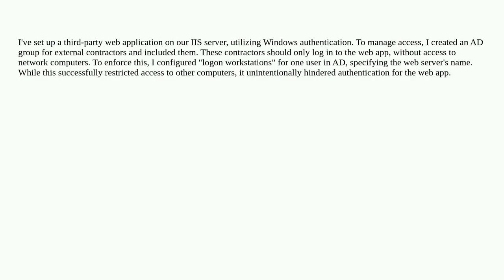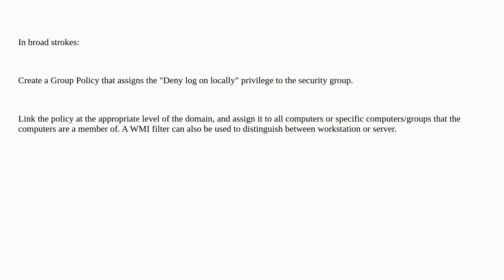Restrict User in an AD group from logging on to computers but allow them to use their windows cre...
Restrict User in an AD group from logging on to computers but allow them to use their windows credentials to log on to a webapp

A special thanks goes out to the community

  iis